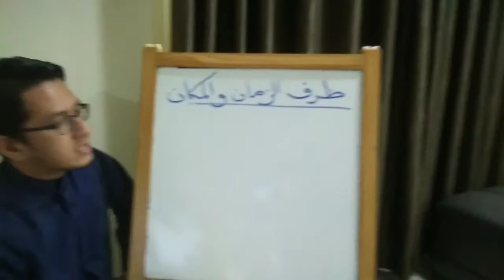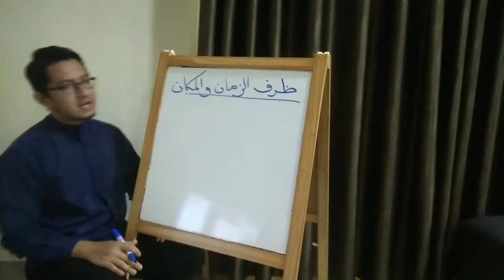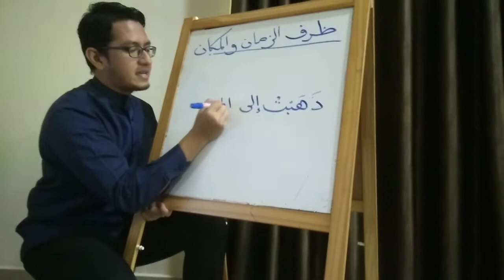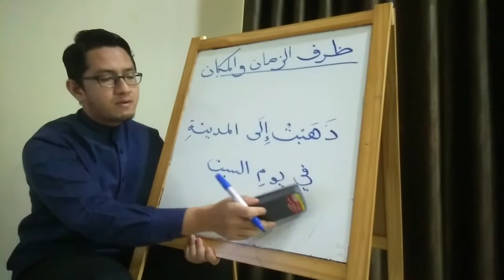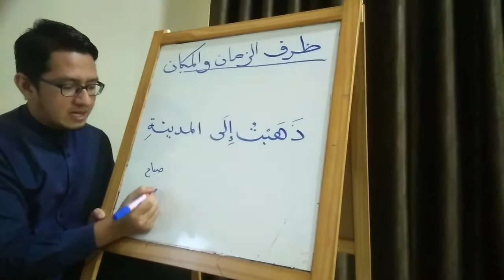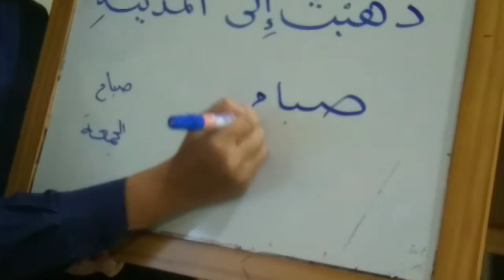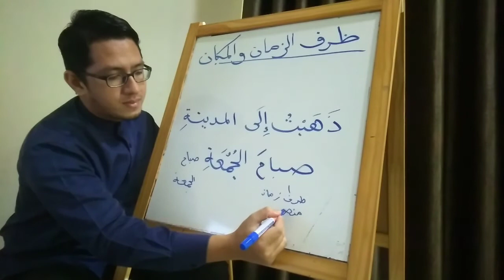ظرف الزمان والمكان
ZOROF ZAMAN WALMAKAN

BAHAGIAN ;BAHASA ARAB DEWASA

TARIKH : 27/2/2020

HARI : SABTU

TEMPAT : APLIKASI ZOOM CLOUD MEETING